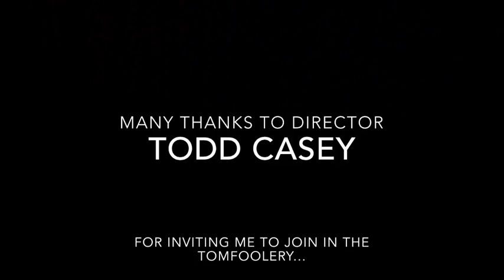Christopher Daniels voices a super hero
Despite having matinee-idol good looks, Christopher Daniels discovers his aptitude for voice-over work in a project for MARVEL SUPER HEROES: WHAT THE--?!